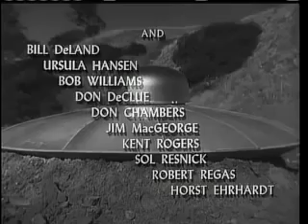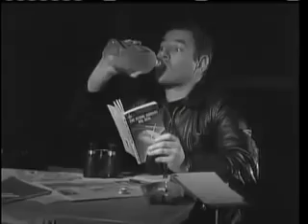Teenagers From Outer Space (1959) - Full Movie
Teenagers from Outer Space (a.k.a. The Gargon Terror (UK title), The Boy from Outer Space, and originally titled The Ray Gun Terror) is a 1959 independently made American black-and-white science fiction film released by Warner Bros. The film was produced, written, and directed by Tom Graeff and stars David Love, Dawn Bender, Bryan Grant, Harvey B. Dunn, Tom Graeff, and King Moody. Teenagers from Outer Space was distributed theatrically by Warner Brothers on a double feature with Gigantis the Fire Monster, the English-dubbed version of the 1955 Japanese giant monster film Godzilla Raids Again.

In the film, alien teenager Derek abandons his crew to search for a new life on Earth, while one of his crewmates is sent to kill him while they attempt to eradicate human life in order to farm Earth with giant lobster-like livestock they call Gargons.
The film was later shown on Mystery Science Theater 3000, Elvira's Movie Macabre, and Off Beat Cinema.
The Legends Movies is a channel that specializes in ancient movies, films that have gone into the history of world cinema, the seventh art. The films remind us of an ancient past. Those who live in the '70s probably don't know about this movie, especially the old ones.